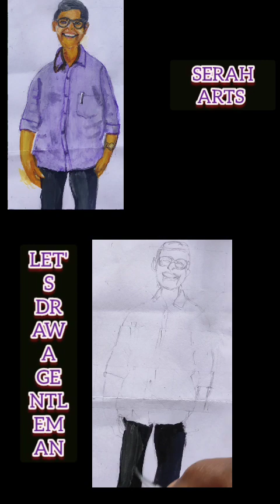Let's draw a gentleman, വരക്കാം,आइए चित्र बनाएं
Let's draw a gentleman,@SerahArts-kuz42 # seraharts,# drawing, painting,आइए चित्र बनाएं